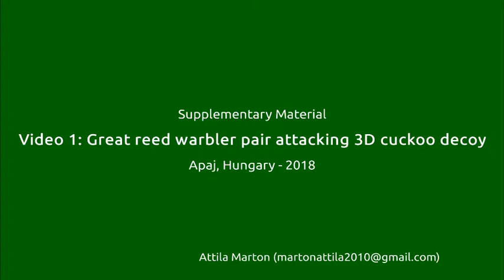Great reed warblers mobbing 3D cuckoo decoy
We performed experiments with a 3D printed cuckoo decoy, to test if common cuckoos (Cuculus canorus) respond to the audio (i.e. alarm call) and visual component (i.e. mobbing) of their host’s nest defense behavior.

In this study we tested if brood parasites rely on the alarm calls produced by their hosts, rather than on visual nest searching when seeking for nests to lay their eggs in. We found that the nests of the great reed warbler, the host of the brood parasitic common cuckoo in our study area, are hardly visible in the dense reed bed from the nearest cuckoo perches and from mid-air. In contrary, the alarm calls uttered by the hosts are likely to be good nest location cues for the brood parasites, since both female and male common cuckoos exhibited interest towards alarming hosts and alarm call playbacks. Moreover, hosts that were more likely to alarm when approached by human observers during nest visits experienced a higher probability of parasitism.

The video is a part of the Supplementary Material of Marton et al. Host alarm calls attract the unwanted attention of the brood parasitic common cuckoo. Sci Rep 9, 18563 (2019) doi:10.1038/s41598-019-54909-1

The videos were taken in 2018 at Apaj, Hungary.